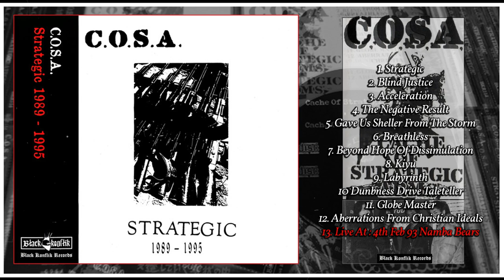C.O.S.A. – Strategic 1989-1995 (Japanese 80's Crust, Complete work)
Japanese 80's Crust with 13 previously released tracks compiled from various past releases between 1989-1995 plus 1 live track. Pre EFFIGY, AXEWIELD and ULCER. Intense grinding Metal crust from Kagawa, Japan with strong influenced by Amebix, Antisect and Axegrinder.
C.O.S.A. stands for Cache of Strategic Arms or Conformation Of Strategic Arms

Tracks:
1. 00:00 Strategic
2. 02:44 Blind Justice
3. 05:15 Acceleration
4. 08:17 The Negative Result
5. 10:57 Gave Us Sheller From The Storm
6. 14:27 Breathless
7. 15:29 Beyond Hope Of Dissimulation
8. 18:25 Kiyu
9. 21:38 Labyrinth
10 26:01 Dunbness Drive Taleteller
11. 28:08 Globe Master
12. 31:07 Aberrations From Christian Ideals
13. 36:04 Live At : 4th Feb 93 Namba Bears

Members:
Vocals: Keisuke
Bass: Masuda
Drums: Shiwaku
Guitars: Takamitsu

Label: Black Konflik Records – BKR114